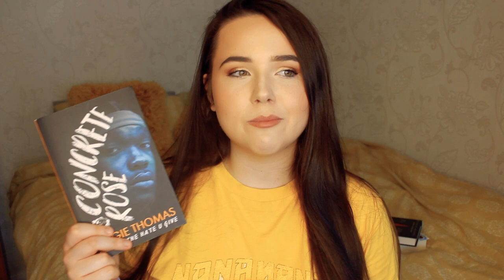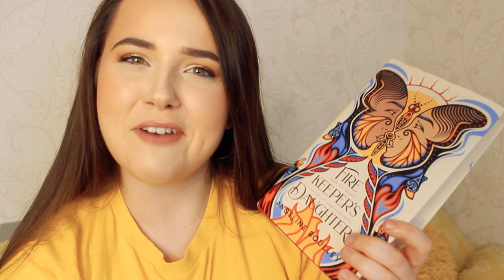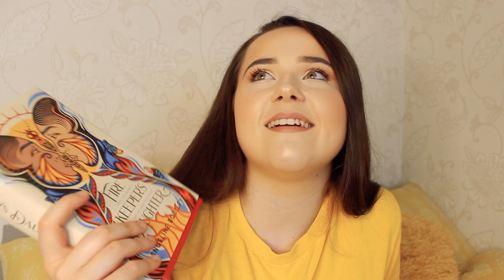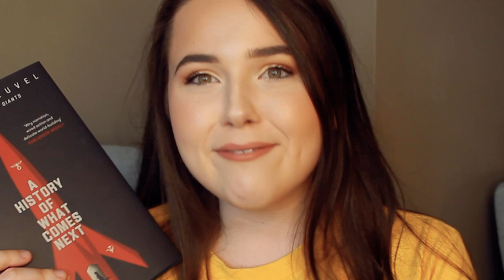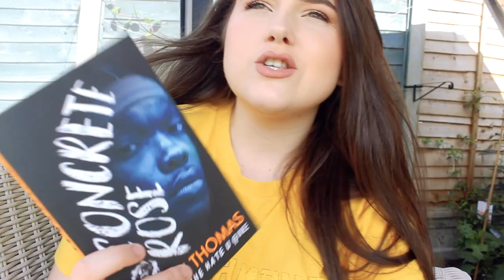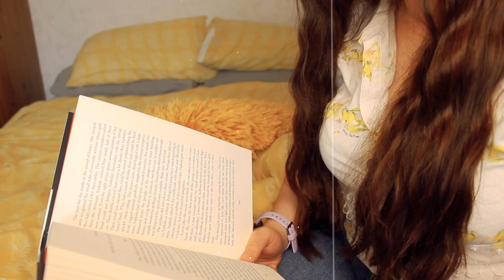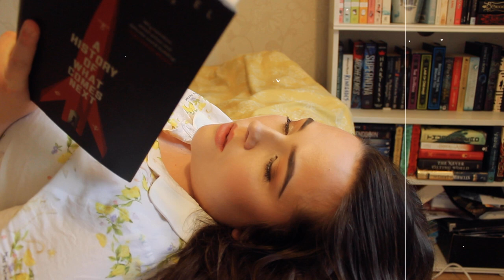CAN READING FIRST CHAPTERS GIVE ME A NEW FAVOURITE BOOK?? ✨ try a chapter tag ft 2021 new releases!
it's time for another reading vlog bestiesssss and this time it's try a chapter tag!! did i have more success than last time i did this?😏👀👀👀